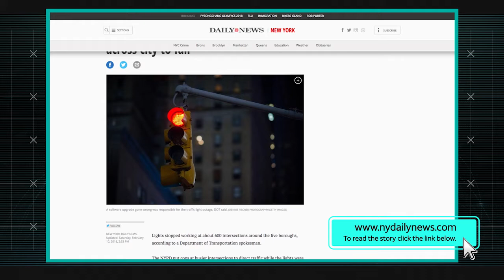2/15/18 Traffic Signal Failure in NYC: Software Update Goes Awry | AT&T ThreatTraq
AT&T Data Security Analysts John Hogoboom, Stan Nurilov and Jim Clausing discuss the week's top cyber security news, and share news on the current trends of malware, spam, and internet anomalies observed on the AT&T Network.